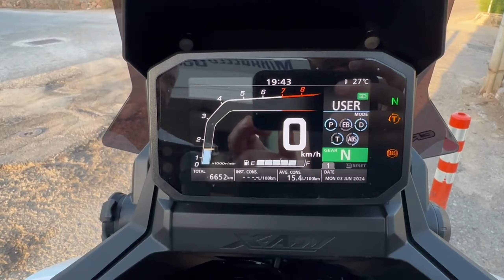Honda X-Adv 750cc - Special Edition - Akrapovic Excust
Protect your motorcycle from getting THEFT !!!
It is really awesome!
Protect your bicycle with Cycloop - deterrent and easy to use GPS tracker.
Monimoto device swiftly notifies you by calling your phone in less than a minute and works as a silent alarm preventing a theft.
Pinpoint the location of your 4-wheeler if it's stolen with a GPS tracker and a mobile app.
-Six-speed dual clutch transmission (DCT) transform your riding experience as DCT has replaced hand clutch and foot levers with a clean p/down trigger shifter on the left handlebar. With a choice of manual and automatic modes at your fingertips, you'll never lose that exhilarating connection to your bike - on or off the road.
 -Generous storage capacity. The under-seat luggage space has 21L volume and accepts a full face adventure-style helmet; you'll also find a USB Type-C socket for charging your smartphone.
-More powerful, 745cc, 8-valve parallel twin-cylinder engine 69nm of torque with 43.1kw peak power; the X-ADV can go from highway to trail in a flash, and the engine is tuned to deliver instant response. You also have an extra 600rpm to play with before the redline. And, for A2 licence holders, a 35kw conversion is available from your local Honda dealer.
-LED DRL Headlights. For piercing and consistent day time visibility, sharp, dual LED headlights lead the way with bright, daytime running lights (DRL) technology.
-Throttle by wire control and 5 riding modes. Set the engine how you want it. STANDARD riding mode is the mid-point base setting, SPORT turns up the excitement dial, with low HSTC, RAIN softens everything off and GRAVEL gives full power, with the low HSTC and ABS. USER mode allows complete customisation.
-Smart key convenience. All the small details make a big difference. The smart key can be stored in your pocket. It operates the keyless ignition system, fuel cap and seat and also opens the (optional) smart top box.

Colours: 4 Available Puco Blue With Graphite Black Trim, Mat Ballistic Black Metallic, Grand Prix Red, Iridium Gray Metallic.

Watch:

 • Icaro — Iaio | Free Background Music|...